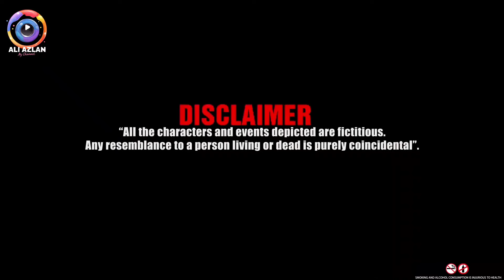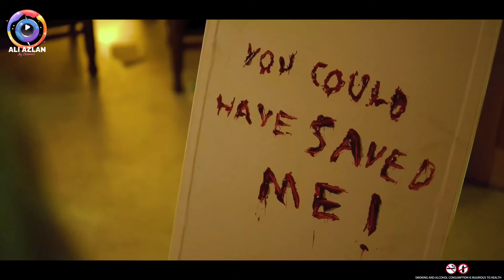living portrait horror short film | hindi horror short film | scary painting